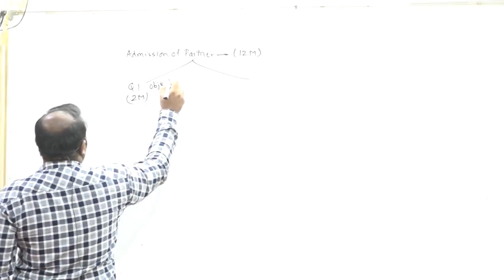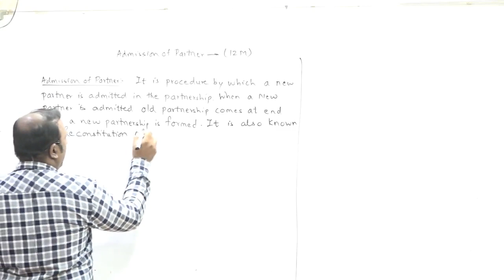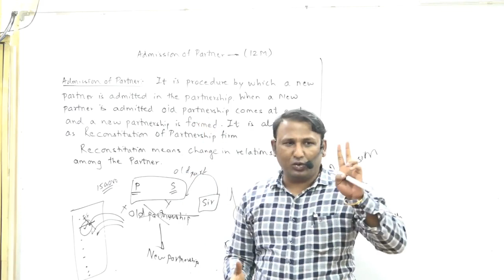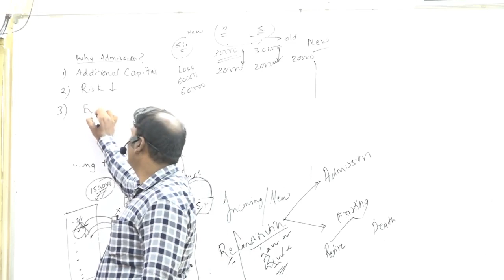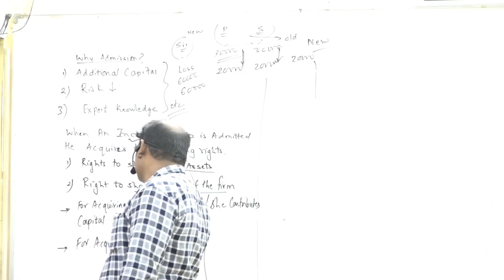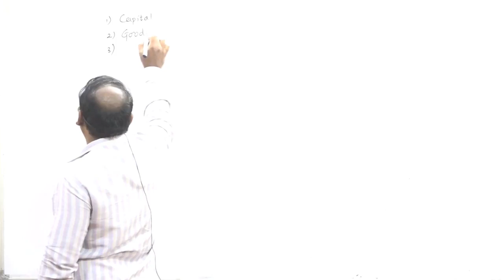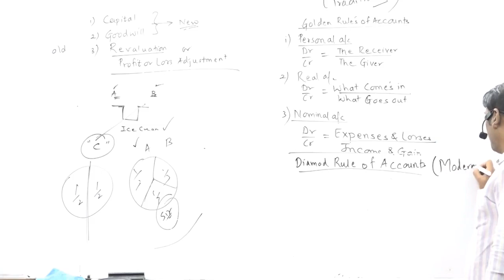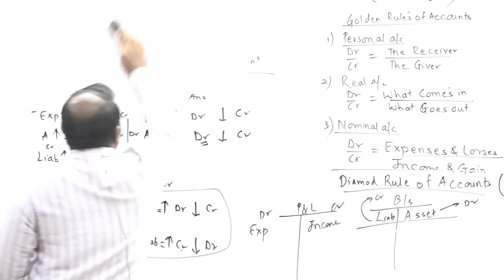Admission of Partner | Introduction | Basic Concept in Hindi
This video is an introduction to Admission Of partner in the partnership
It Covers the following :-
1) What is an Admission of partner ?
2) Reason for Admission of partner ?
3) Capital contribution by New partner
4) Goodwill brought by New partner
5) Why sacrifice ratio?
6) Journal Entries in admission of partner